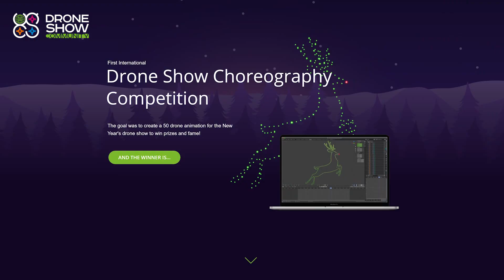2nd INTERNATIONAL DRONE SHOW COMPETITION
European, North and Latin American, and Asian drone show experts have joined efforts for the 2nd year in a row to unveil the best practices of the growing industry and run the Second International Drone Show Competition. The goal is to bring together the best representatives, their shows, animations, and business approaches to exchange knowledge about breakthrough sustainable technologies for outdoor light events. Each of the six winners will receive a diploma, a special prize, and educational and marketing support.

Participants need to submit their project videos to compete in one or more of six categories. The application period is September 30 - November 30, 2021, with the winners to be announced on December 21, 2021. They will be granted diplomas and included in the event promo campaign. Authors of drone show animations will also compete for MacBook Pro 13, while other nomination participants will compete for drone show operator kits (a set of items that an operator always needs for a comfortable process of organizing a drone show). Noticeably, the kit for "Best drone show over 1,000 drones" includes a DJI FPV drone.

The competition is initiated and organized by SPH Engineering, the company behind the first commercially available Drone Show Software to manage swarms of light drones. The international judging panel consists of Alexey Dobrovolsky, SPH Engineering (Latvia); Angelito Diaz Jadormeo, 2020 Competition winner (Philippines); Hyon Lim, Uvify (USA); Luke Carothers, Civil+Structural Engineer Media (USA); and other event and drone industry entrepreneurs, hardware manufacturers, experts at international organizations and educational bodies.

SPH Engineering (sph-engineering.com) is a multiproduct drone software company and UAV integration services provider. Founded in 2013 in Latvia (EU) as a UAV mission planning and flight control start-up, the company has evolved from a developer of a single flagship product UgCS to a market leader of multiple drone solutions. Today the company has created a rich global customer and reseller network in 150+ countries while over 45% of partners are located in North America. In 2021 the company organized the 1st International Drone Show Choreography competition. There were 6 winners out of 153 registrations from over 50 countries.